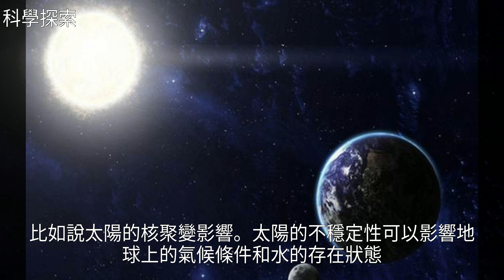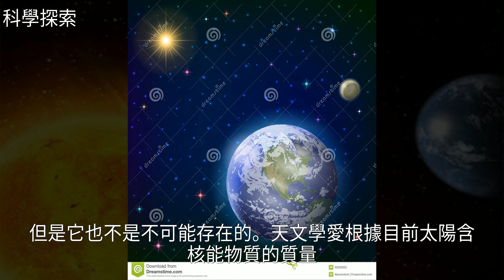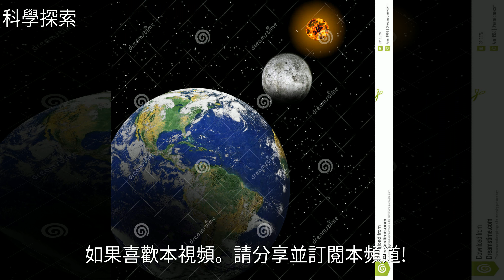地球的生存周期取決於太陽，太陽能量消失地球就會變成冰球？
地球的生存周期取決於太陽，太陽能量消失地球就會變成冰球？地球的生存周期取決於太陽，太陽能量消失地球就會變成冰球？地 球 , 太 陽 系 , 宇 宙 , 冰 球 , 核 技 術